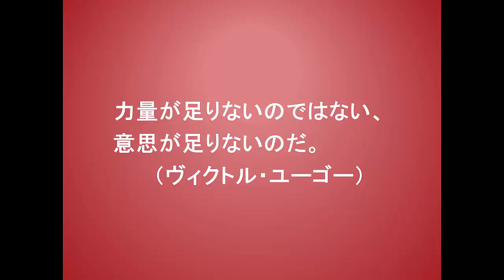こころに火を灯す言葉３６３（8-12ヴィクトル・ユーゴー）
これは、フランス・ロマン主義の詩人、小説家
であるヴィクトル・ユーゴーの言葉です。

彼の代表作には、『レ・ミゼラブル（ああ無情）』、
があり、読んだことのある方も多いかもしれません。

私も若い時代に『レ・ミゼラブル（ああ無情）』
を読んで感動した事を覚えています。

この言葉は、うまくいかないのは力量が足りない
のではなく、やり遂げる意思が足りないのだと
言ったものです。

『力量が足りないのではない、
　意思が足りないのだ。』

何かをやろうとして、本当に自分の力量が足りない
と思ったのならば、自分でそれを改善すれば
よいだけです。

しかし、人に言い訳として述べるときに自分の
力量が足りなくてというのは逃げでしかないのです。

それは自分にやろうとする意思が足りないからだと
彼は言っているのです。

私にも身に覚えがありますが、うまくいかない時の
言い訳で「力不足でした」と言ったことも多く
あります。

今思うと、やはり自分のやるぞと言う意思が足り
なかったと言わざるを得ません。

今日から言い訳はせずにしっかりとした意思を
持って取り組んでゆきましょう。

人間の能力にそれほど大きな差などないのですから。

★ こんなショッキングな事実を知っていましたか？

・「レ・ミゼラブル」第二幕一場　ヴィクトル・ユーゴー原作久米正雄脚色